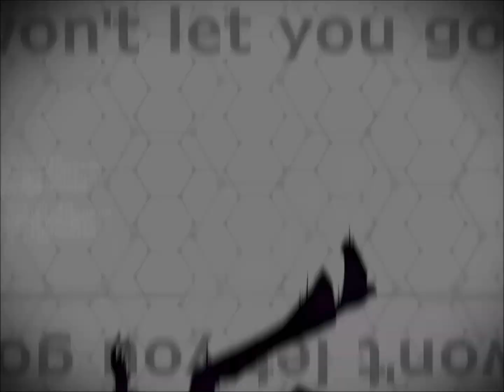[IIDX HEROIC VERSE] STOIC HYPOTHESIS / BEMANI Sound Team "Expander"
A follow up/continuation of Honey Trap from IIDX SINOBUZ. The fifth song of the EXTRA STAGE system, SHADOW REBELLION. Its charts can be unlocked from June 4th, 2020. Its character is Mikage (みかげ). Nice follow up!